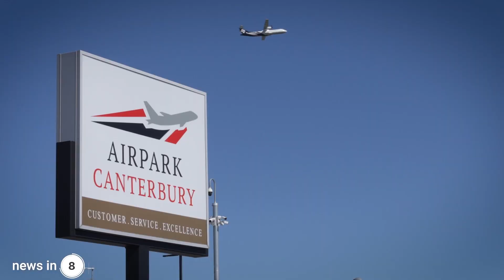Real Easter Bunny visits The Palms Shopping Centre